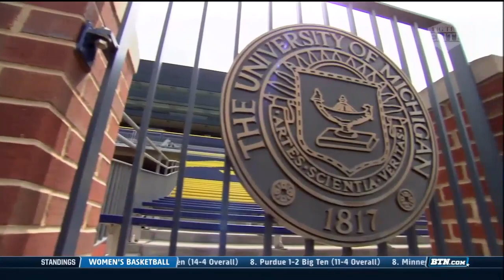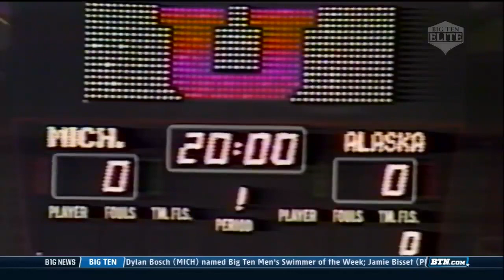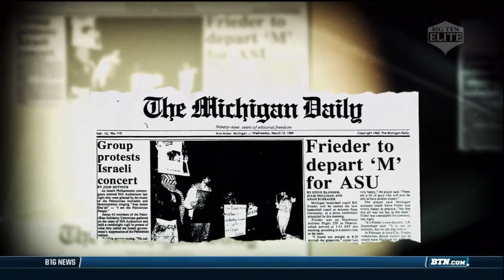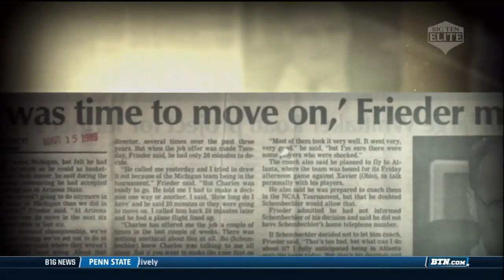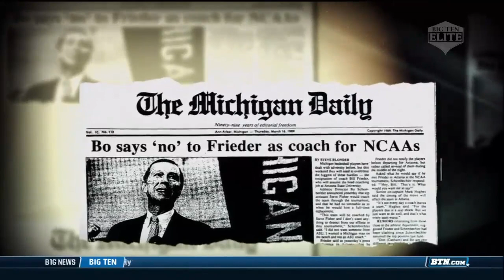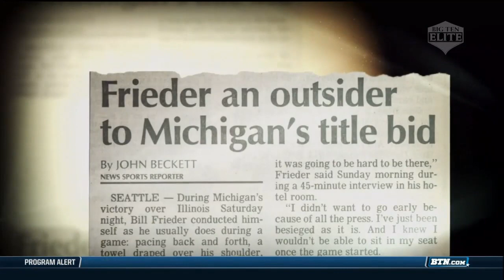BIG Ten Elite - 1989 Michigan Basketball